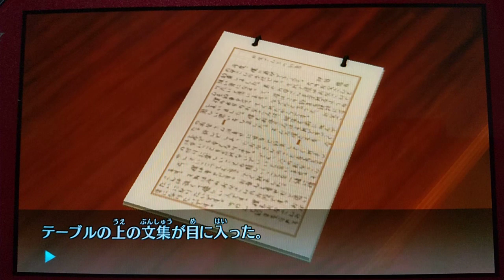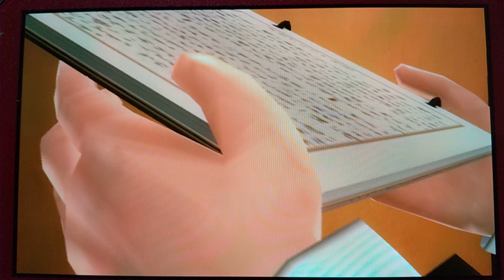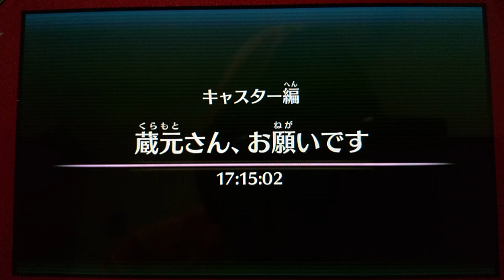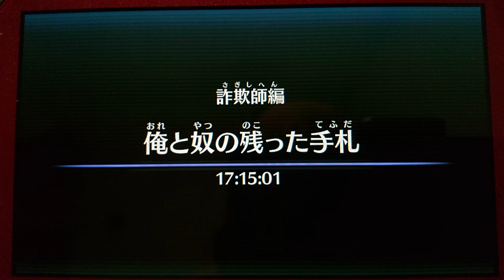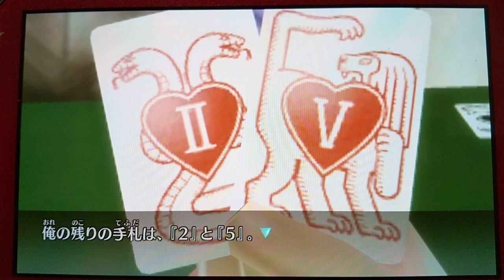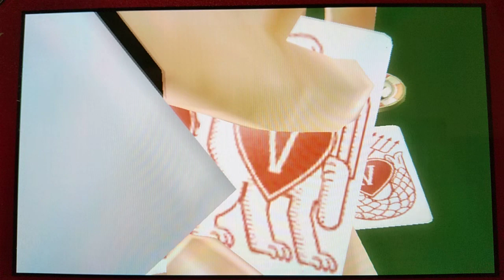タイムトラベラーズ」パート4前編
ここから、かなり面白い